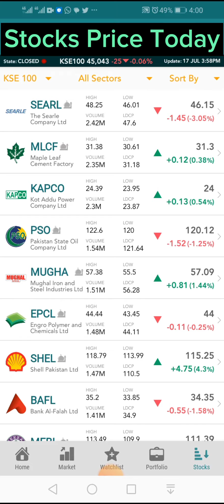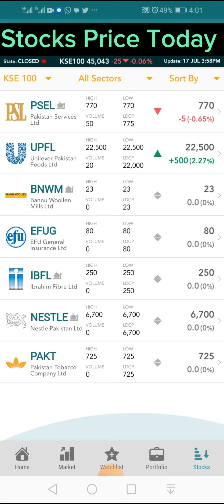Shares Price Today | Pakistan Stock Exchange | 100 Index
Stocks Price on July 17, 2023 in Pakistan Stock Exchange.